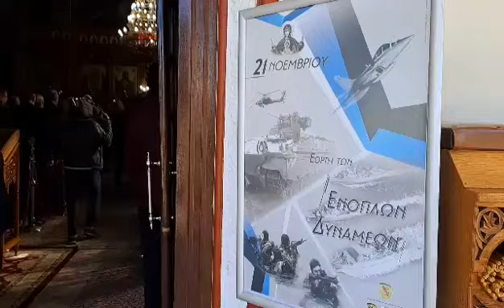Ημέρα Ενόπλων Δυνάμεων στην έδρα της 1ης Στρατιάς (21-11-2022)